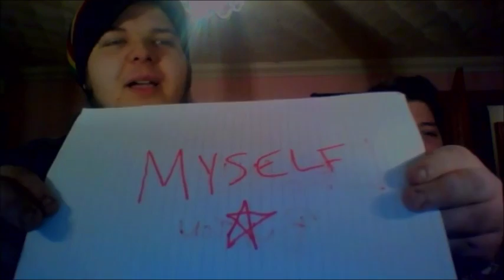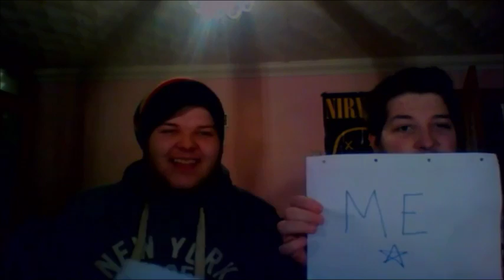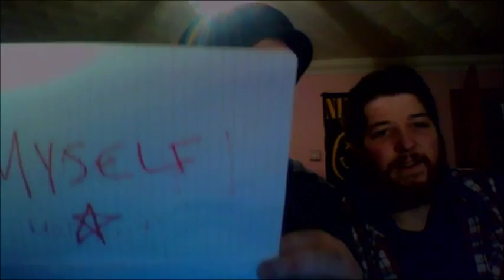Sounds Like A Pokemon Attack! Most Likely To Part 2